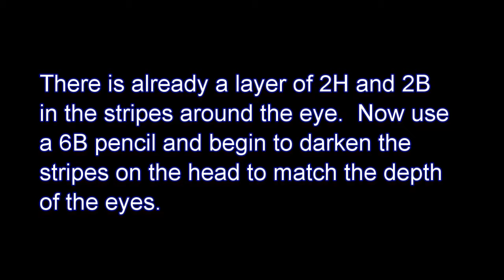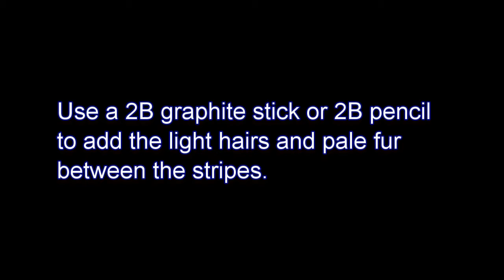Tiger Creating Impact Step 8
Drawing Masterclass Animals – Supporting Videos for step by steps – Tiger Creating Impact Step 8